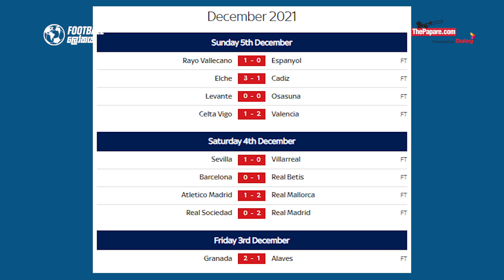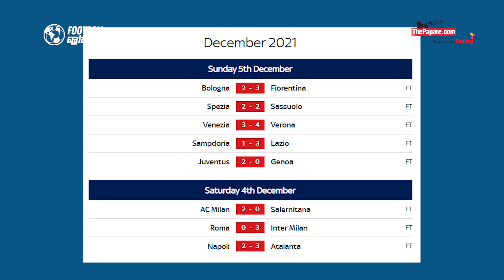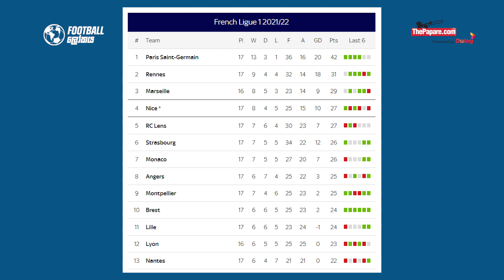Messi හත්වැනි වතාවටත් Ballon d'Or දිනයි! Football ලෝකය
ජාත්‍යන්තර පාපන්දු පිටියේ තවත් වැදගත් තරග කිහිපයක්ම ගෙවුණු සතියේ දී පැවැත්වුණා. වසරේ හොඳම පාපන්දු ක්‍රීඩකයින් අගය කෙරෙන Ballon d'Or සම්මාන උළෙලත් ගෙවුණු සතියේ දී පැවැත්වුණා. මේ ගෙවුණු සතියේ පාපන්දු පිටිය දෙස හැරී බැලීමක්.

0:10 – 0:24 (Headline)
0:27 – 1:38 (English Premier League)
1:30 – 2:03 (La Liga)
2:06 – 2:45 (Bundesliga)
2:48 – 3:23 (Serie A)
3:25 – 4:07 (League 1)